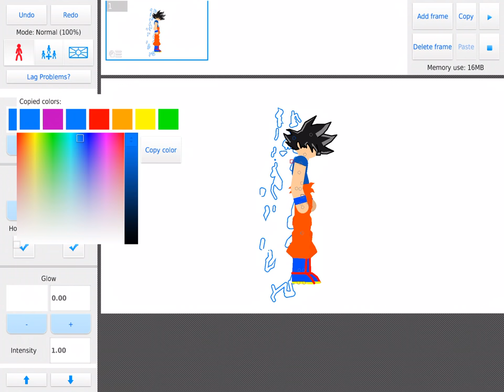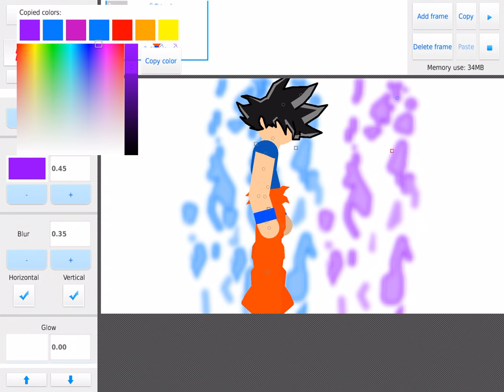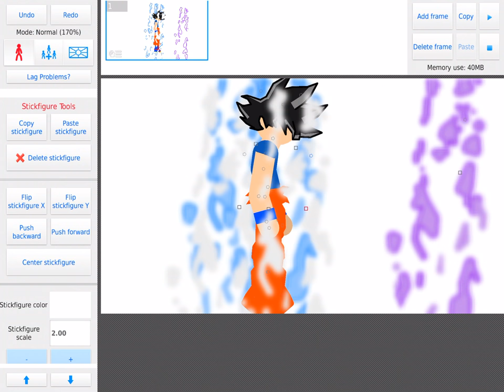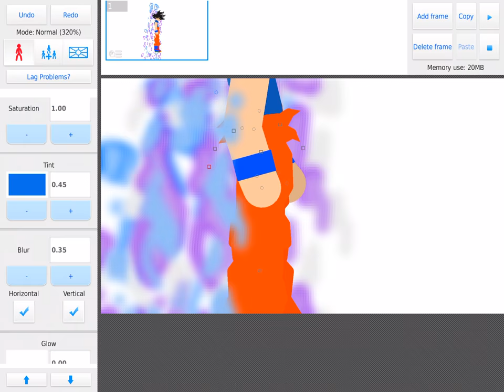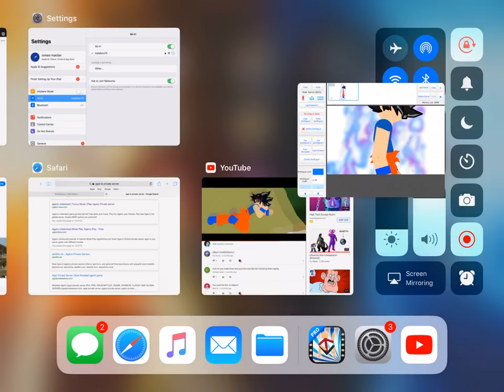Ui goku stick nodes tutorial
A tutorial on how to do an ultra instinct aura in stick nodes link for aura is